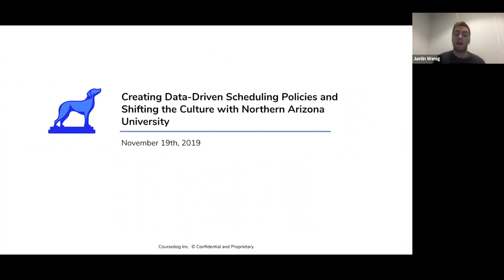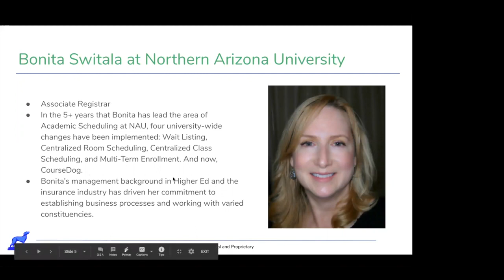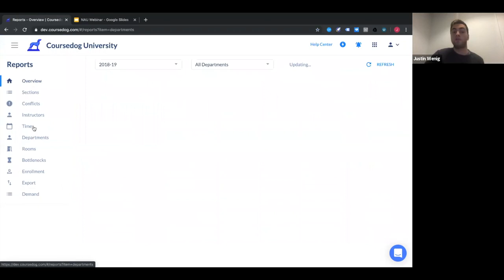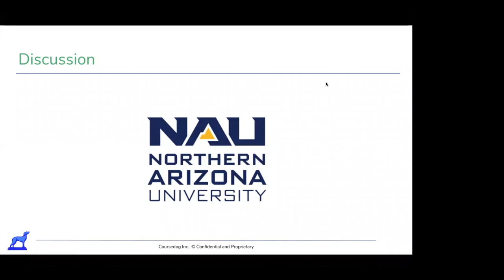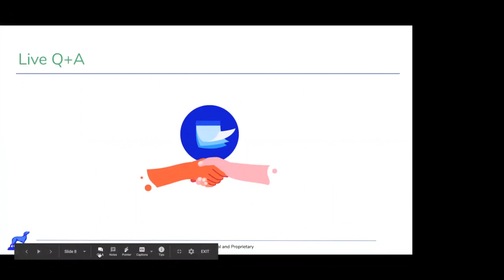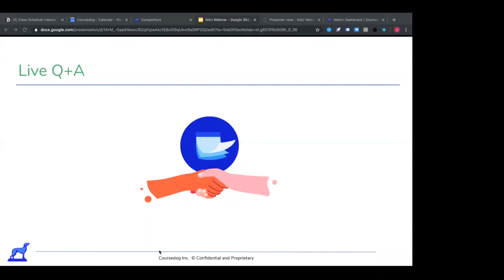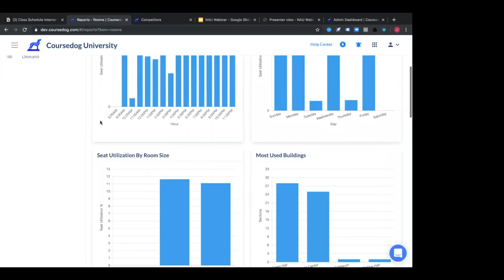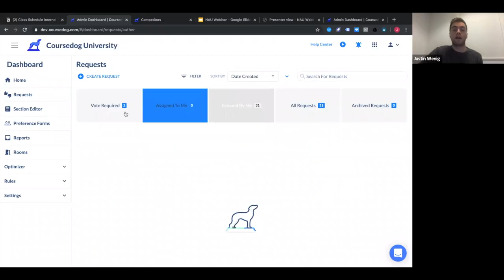Creating Data-Driven Scheduling Policies and Shifting the Culture with Northern Arizona University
NAU knew it had a problem. Faculty were angry and students were having challenges getting down their degree path. This is the story of how Vice Provost John Masserini, Associate Registrar Bonita Switala and Business Analyst Todd Firth fought off NAU's scheduling demons and politics to create the most comprehensive and effective scheduling policies in the country. This session will cover how NAU developed scheduling policies, how they shifted the culture, the results across campus and how they came to Coursedog as their software solution to enforce policies.